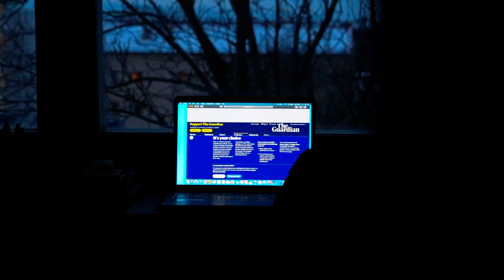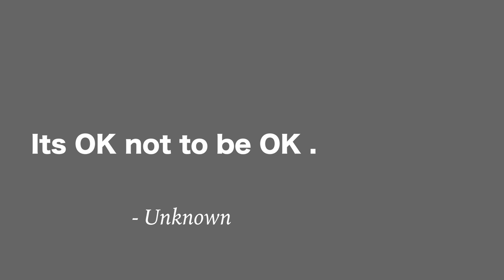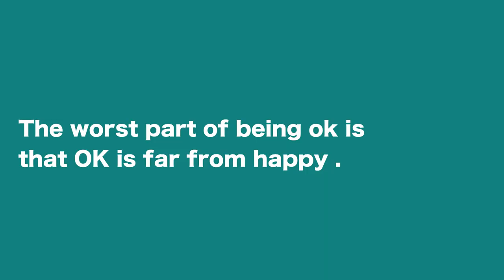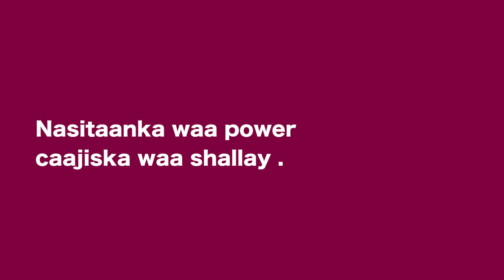Maalin walba iid ma aha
Igu caawi inaa muuqaalo Fiican soo sameeyo

Social media ⤵️